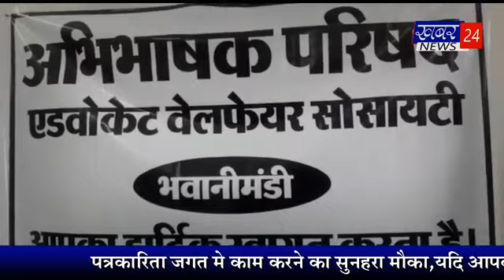HEALTH CHECK UP CAMP FOR BAR ASSOCIATION BHAWANI MANDI